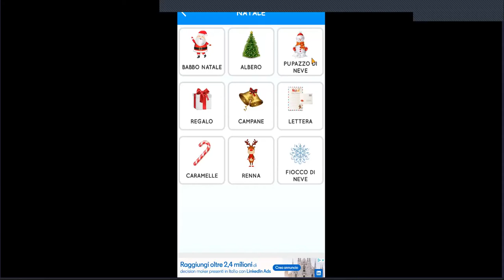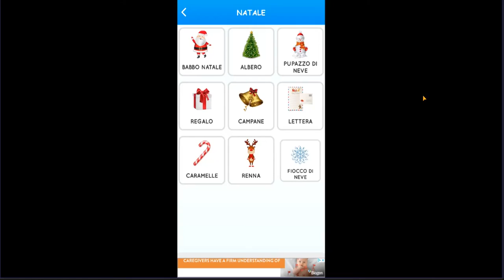Lezione di Prova Gratuita - Lezioni 3 Italiano con juaria jakir hossain jisan italian to bangla